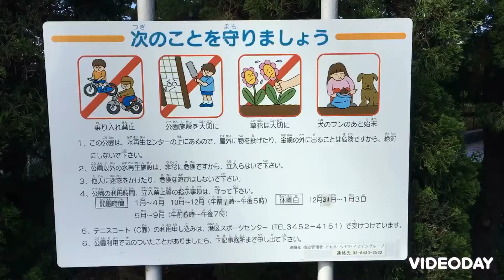キャッチボール可能 芝浦中央公園 東京都港区港南1-2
芝浦水再生センター2階にある公園です。奥に有るので分かりにくいですが、地面がオムニコートで気持ち良いです。　キャッチボール　壁当て　野球が出来る公園